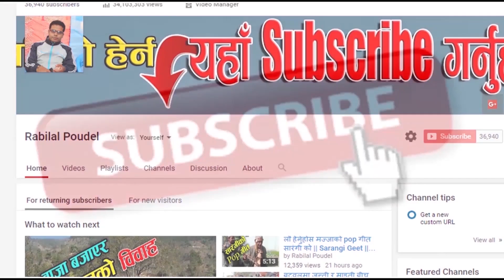छोरीको लागि मृतु माग्दै गुल्मेली आमा || Painful Story Of Basanti bk Gulmi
(यो विवाहमा निम्ता मान्न आएकी बसन्तीसंग को सम्बाद हो, उनको पहिरन र बास्तबिकता धेरै फरक छ )